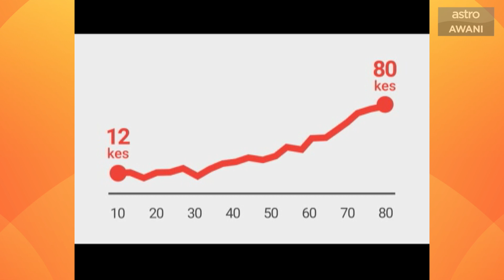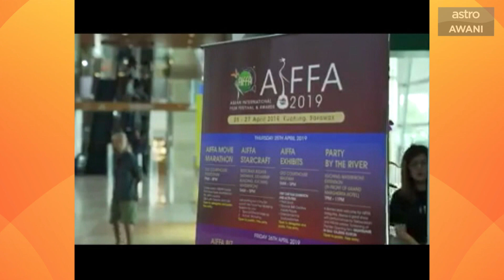AWANI Sarawak [25/04/2019] - Lawatan di Raja, dalang utama ditahan & negeri pertama laksana PPSMI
Laporan AWANI Sarawak malam ini 25 April 2019. Yang di-Pertuan Agong dan Permaisuri mulakan lawatan rasmi ke Sarawak. Atlet Lontar Tukul Besi negara, Jackie Wong pecah rekod kebangsaan di Doha, Qatar.